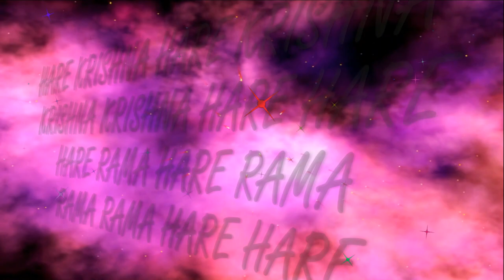15.05.2022 Nrisimha Chaturdashi Yajya ISKCON Dnipro Ukraine